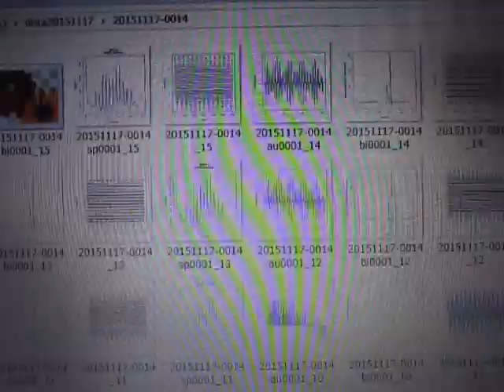超音波テスター（音圧測定解析） Sound pressure measurement analysis (ultrasonic tester)